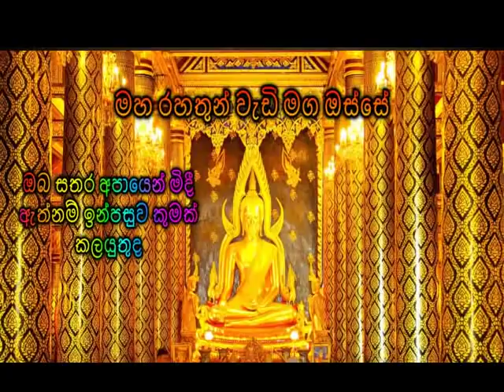ඔබ සතර අපායෙන් මිදී ඇත්නම් ඉන්පසුව කුමක් කලයුතුද Maha Rahathun Wadi Maga Osse